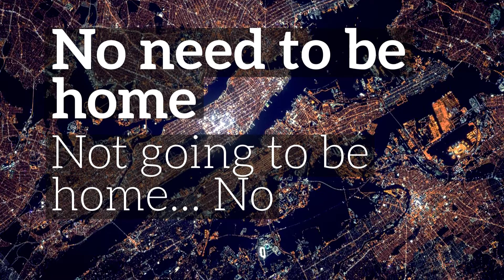New York Organic Dry Cleaners | How Organic Dry Cleaning Works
- New York Organic Dry Cleaners | How Organic Dry Cleaning Works- New York Organic Dry Cleaners | Casa Dry Cleaners. CASA Organic Dry Cleaners & Custom Tailoring is a full service dry cleaning establishment with locations in New York City. In addition to our stores we also service hotels, sport clubs, residential buildings and universities.